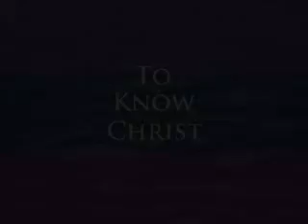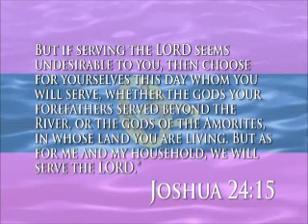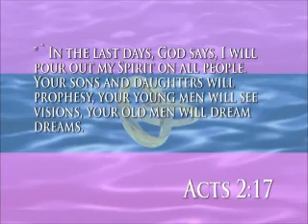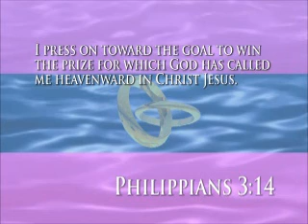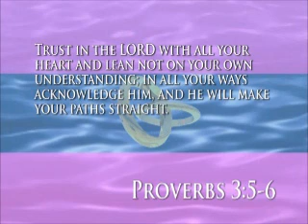To Know Christ with Pastor Jeff Pedersen- Dreams and Goals- 1-31-2012.wmv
#244 Marriage Series - Dreams and Goals.  Biblical Preaching.